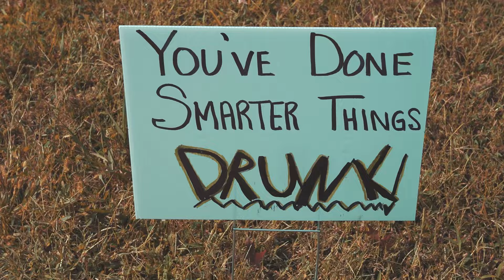watch this video before you sign up for the ironman triathlon.